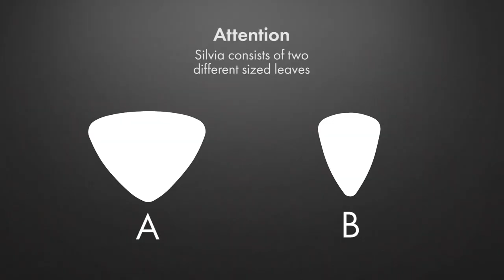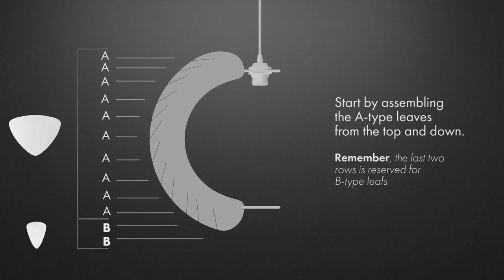MONTAGE VIDEO UMAGE SILVIA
Heb jij de UMAGE Silvia gekocht maar kom je er niet uit met de montage? bekijk dan deze handige montage.